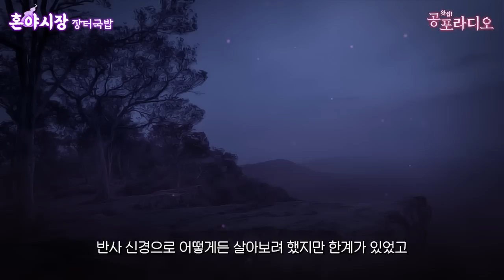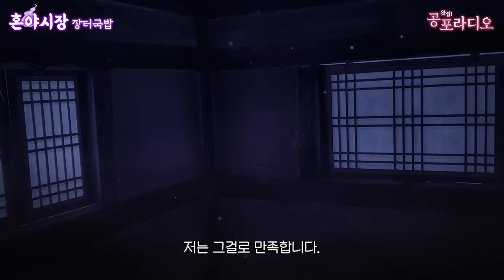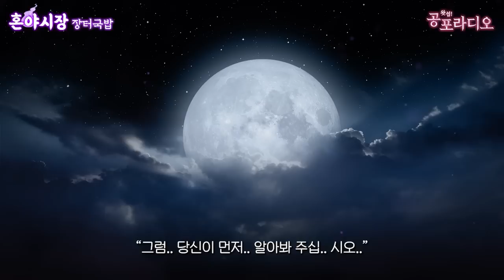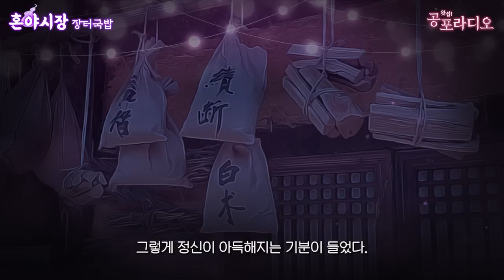간을 먹지 않는 구미호: 혼야시장 Ep.09 -장터국밥｜왓섭! 공포라디오